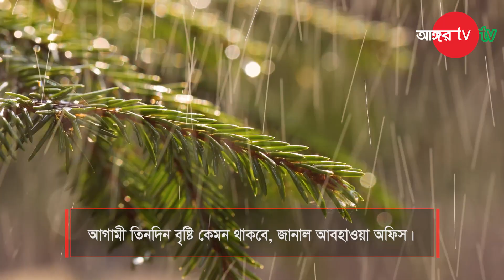আগামী তিনদিন বৃষ্টি কেমন থাকবে, জানাল আবহাওয়া অফিস।